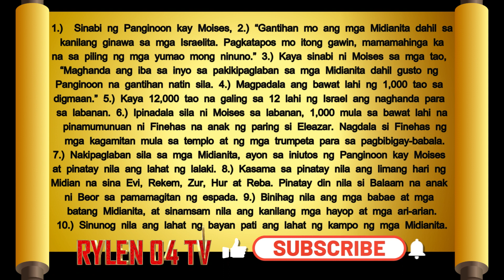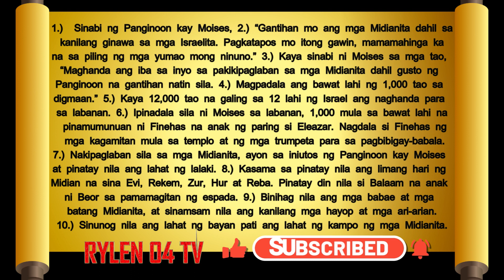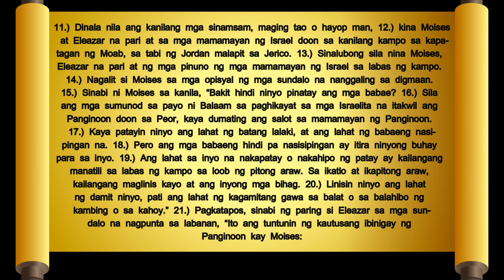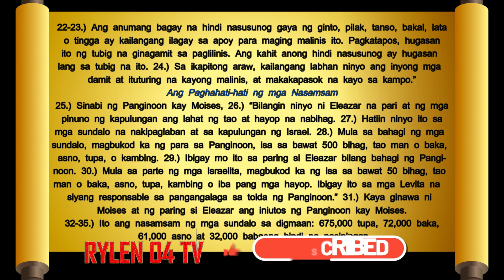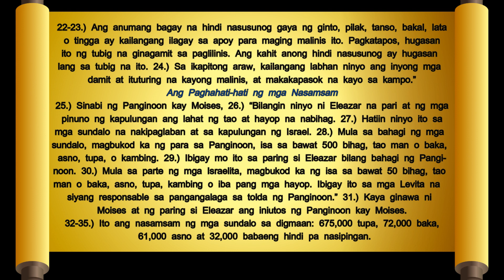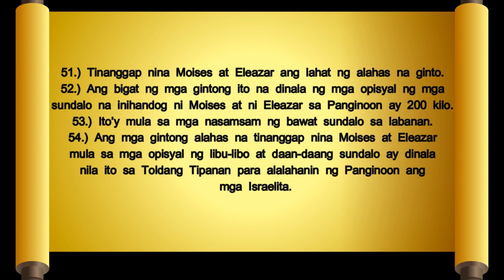BILANG 31 TAGALOG AUDIO BIBLE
Ang Pakikipaglaban ng mga Israelita sa mga Midianita